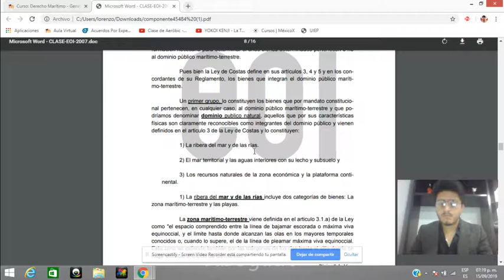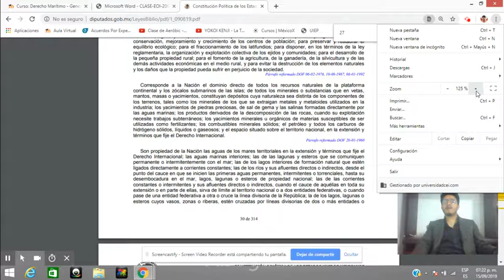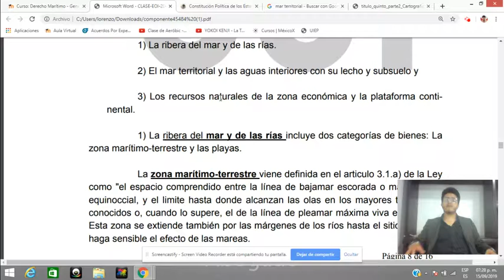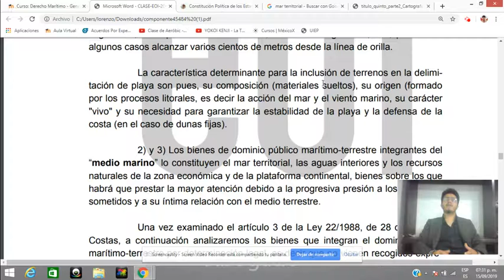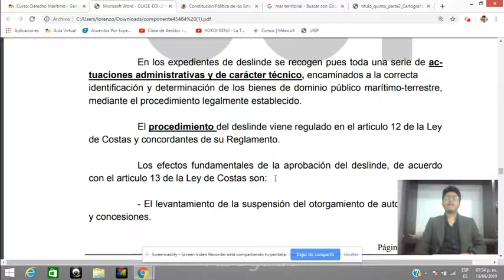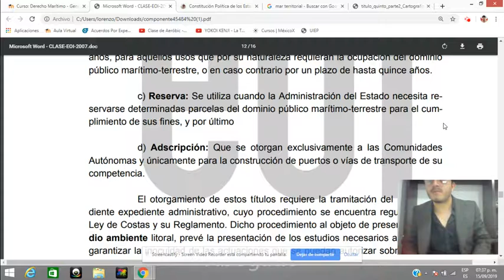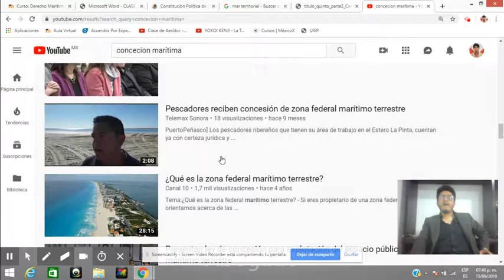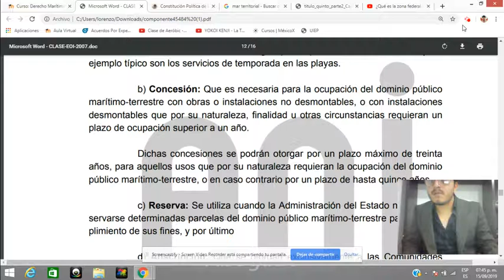Bienes de dominio Marítimo II